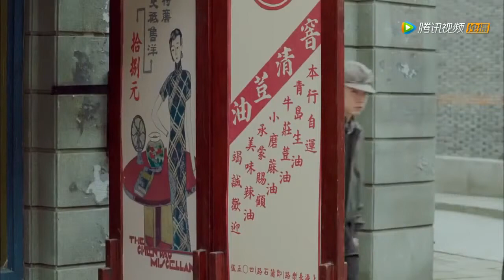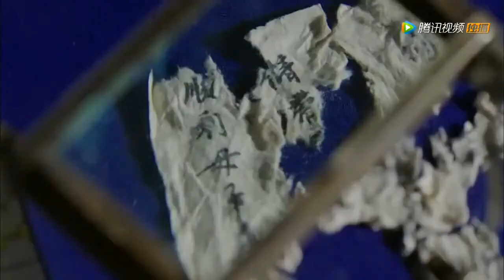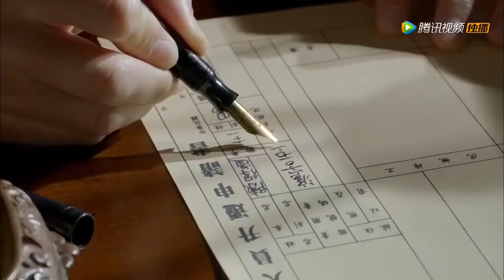冰浴火 17（主演：陈晓，杨子姗，毛林林）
在1927年的“七一五”反革命政变中，为了营救共产党员任致远，夏恒煊慨然赴死，留下妹妹夏雨竹与丫头霜菊相依为命。柔弱的雨竹独自谋生，霜菊则在恒煊恋人肖成碧的引荐下加入了国民党特务组织。几年后雨竹偶然营救了任致远。致远牺牲后，雨竹受感召成为中共地下情工作人员，与此同时霜菊在特务组织内获得重用和提拔。抗战爆发，雨竹和霜菊再次相见，却为了各自的任务针锋相对。雨竹发现肖成碧的弟弟肖君浩和自己承担着共同的使命，两人在战斗中相知相爱。1949年国民党败逃台湾，雨竹毅然前往台湾执行任务，被身为保密局军官的霜菊发现。为了信仰，雨竹在霜菊面前从容赴死，霜菊被震撼。雨竹在胜利的前夜用生命谱写了一曲壮丽的信仰之歌。